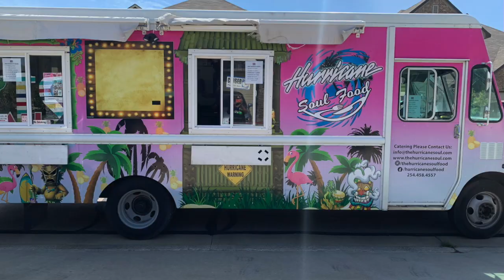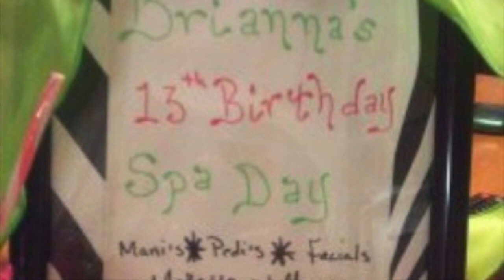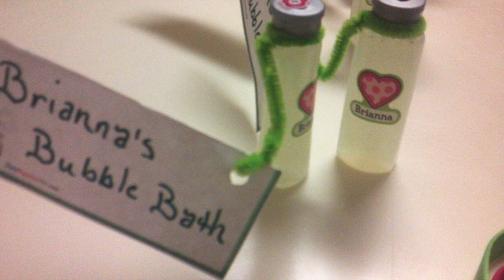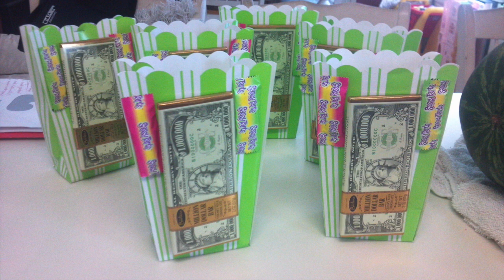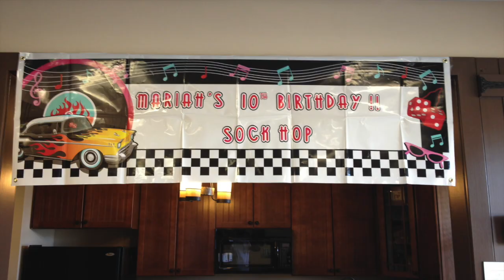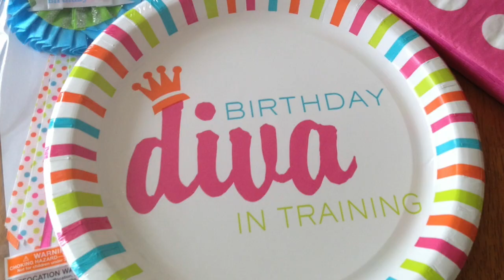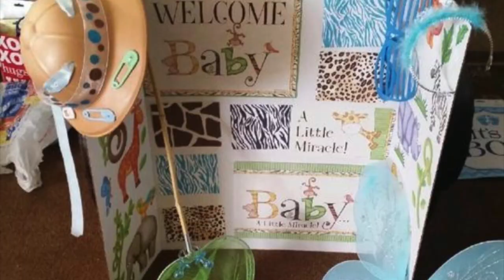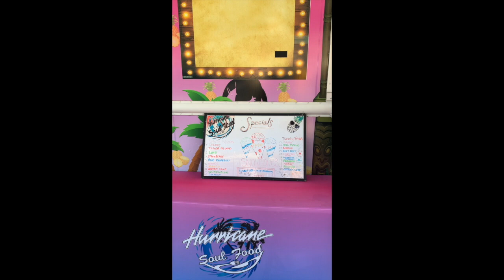Birthday Party Palooza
This video is about Birthday Party Palooza